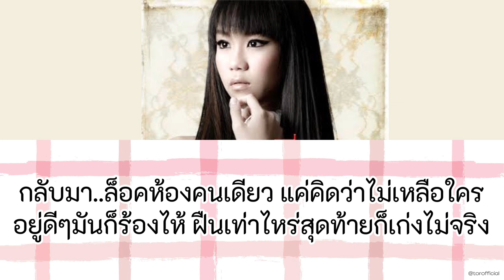อวดเก่ง - Knomjean [Karaoke | Backing Track]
จัดทำคลิปนี้ขึ้นมาเพราะชื่นชอบผลงานค่าย Kamikaze ไม่ได้มีเจตนาจะละเมิดลิขสิทธิ์แต่อย่างใด ทำขึ้นเพราะจะไว้ร้องเอง และให้คนที่ชื่นชอบศิลปินในค่าย Kamikaze ได้ร้องตาม หากผิดพลาดประการใด ขออภัย มา ณ ที่นี้

—— Thank u nakaa ——